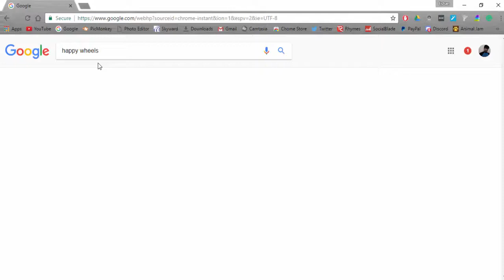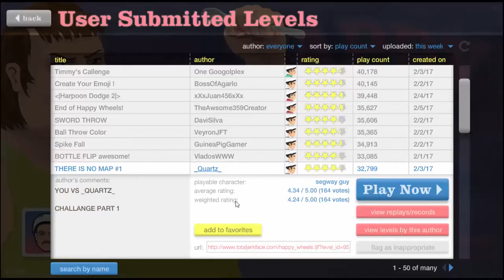Please, don't click on this video